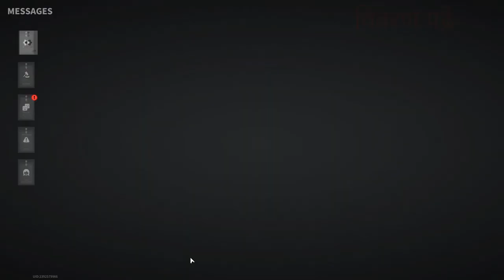RANKED BATTLE! He Did All The Work For Me😈 - Lost Light | Day 91 | Gameplay #327